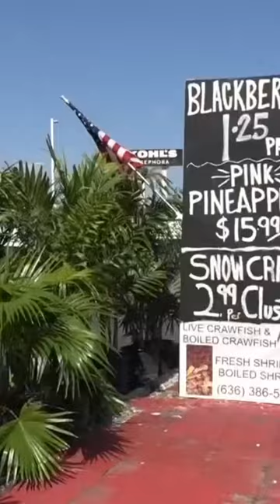Man dies after eating raw oysters in Missouri